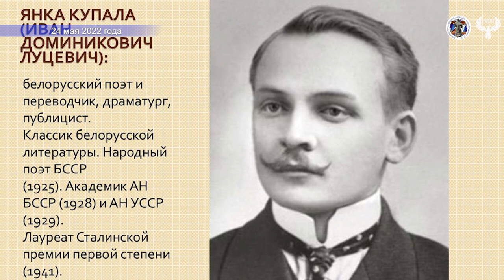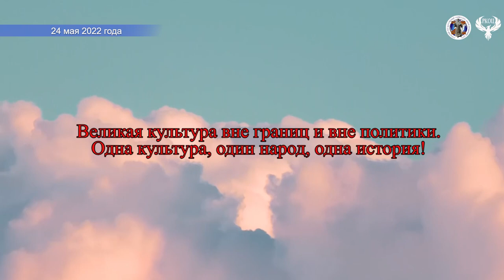Видеопоэзия 24 05 2022 День славянской письменности и культуры София Шеденко